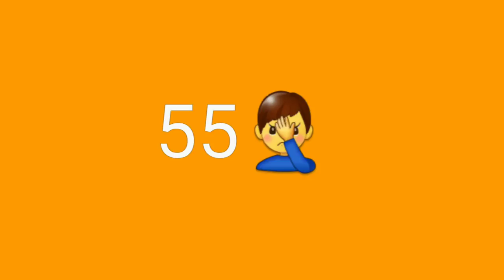Kissing Challenge | Los MZ's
Kissing Challenge 💋
Who can give the most kisses in one minute. Winner gets to choose a dare😁.

Join us on our adventures! Please don't forget to click on the 🔔, that way you won't miss a new video😉

Eli's Snapchat: areyoueli24

"Drunk in love" by Beyonce